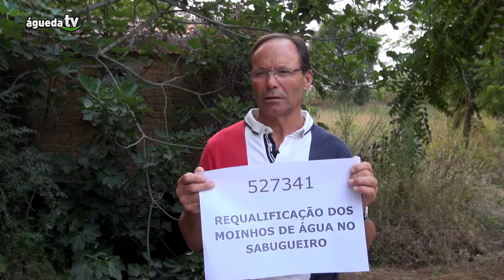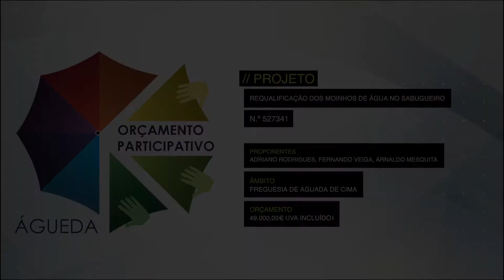527341 - Requalificação dos Moinhos de Água no Sabugueiro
Restauro dos antigos moinhos de água adjacentes ao Parque do Sabugueiro para promover o turismo rural bem como a preservação dos antigos costumes.

Orçamento: 49 000,00€ (Iva incluído)

Proponente(s): Adriano Rodrigues , Fernando Manuel Renato Neves Veiga, Arnaldo de Oliveira Mesquita

Âmbito: freguesia (Freguesia de Aguada de Cima)